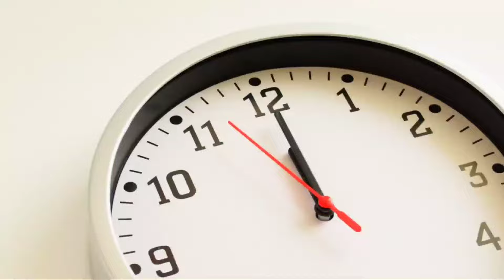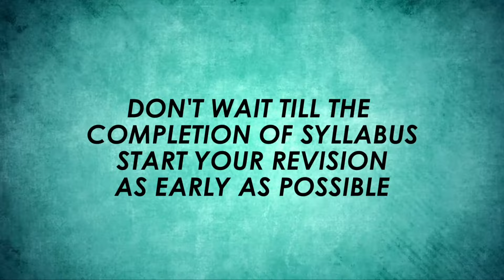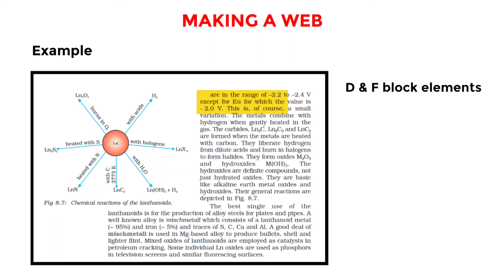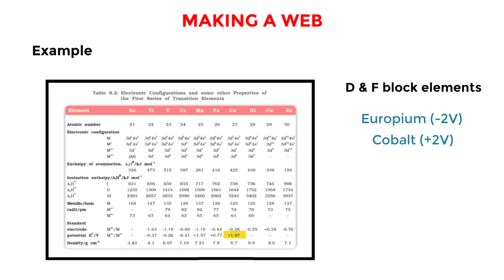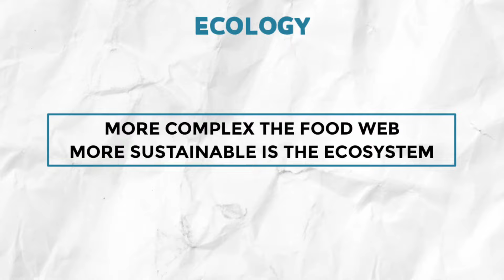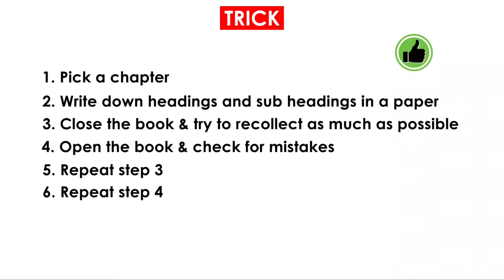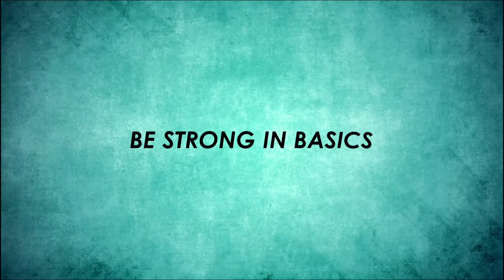The best strategic revision plan for NEET 2022 💥 [PCB] Avoid these mistakes !!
This strategy will help you to crack neet 2022 easily. And this revison strategy is followed by NEET toppers to crack NEET.

➤ Get our 𝗣𝗵𝘆𝘀𝗶𝗰𝘀 crash course for NEET 2022🔥

➤ 𝗖𝗼𝘂𝗿𝘀𝗲 𝗛𝗶𝗴𝗵𝗹𝗶𝗴𝗵𝘁𝘀
• Video lectures [Both class 11 & 12]
• Chapter wise tests
• Premium notes
• Discussion groups
• Most affordable & best course in the market.
• Taught from basics (Student friendly videos)
• Video type : Recorded
• Best faculty
• Student satisfaction 💯💯

Still why you are waiting for ?